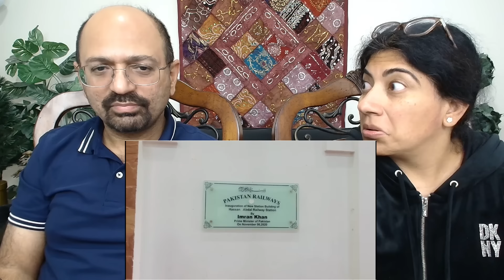Indian girl in Pakistan😲 Pakistan Railway 🚃 Panja Sahib to Nankana Sahib Train via Rawalpindi✨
Love & Enjoy!

channel_TravelwithJO